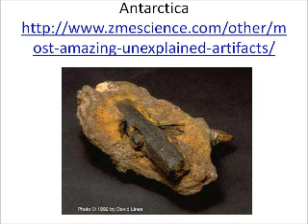ARTIFACTS FROM AROUND THE WORLD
An example for student's in Mr. Fillmer's 4th grade class